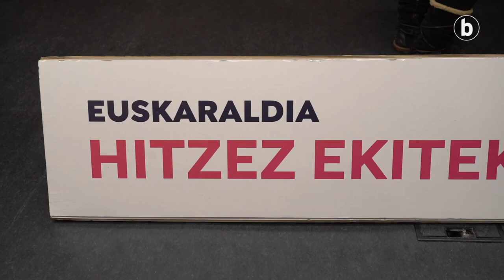Amaitu da Euskaraldia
| Hirugarren edizioan 161.099 lagunek eta 6.634 entitatek eman dute izena, eta 8.563 egoitzatan sortu dituzte ariguneak. Hizkuntza ohiturak aldatzeko ariketa sozialarekin jarraitzeko deia egin dute sustatzaileek.